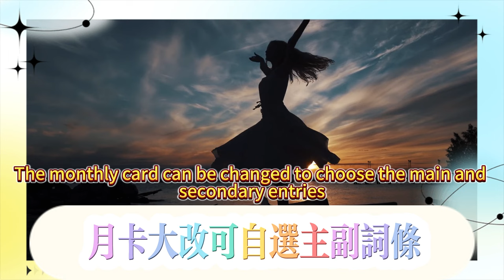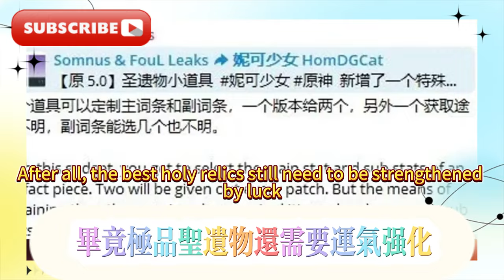原神：5.0卡池月卡大改！可自選主副詞條。新深淵重做太搞笑，納塔聖遺物削弱。原神：混池重新登場。 5.0紀行大改版，可以指定聖遺物？納塔也擋不住水神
Genshin Impact: 5.0 card pool monthly card major changes! You can choose the main and sub-items. The new Abyss rework is too funny, Nata's relics are weakened. Genshin Impact: Mixed pool reappears. 5.0 Chronicle major revision, can you specify the relics? Nata can't stop the water god